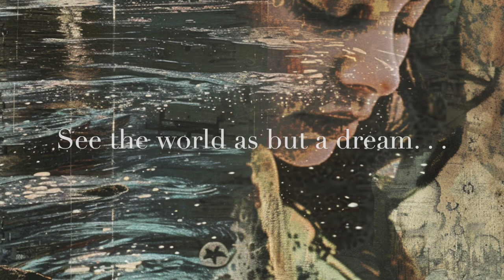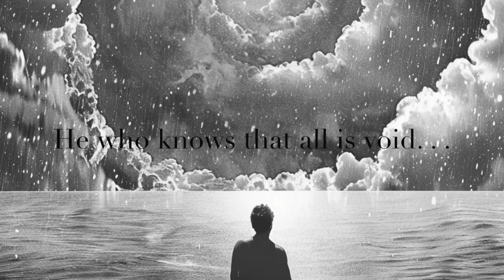Nirvana – A Visual Poem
Immerse yourself in a meditative journey inspired by an ancient poem on Nirvana. This short film weaves together stunning visuals and contemplative verses, exploring the search for enlightenment and the nature of reality. Join us on a quest for spiritual understanding.